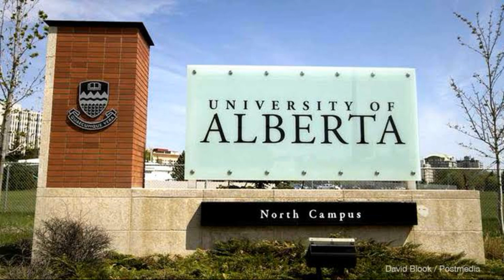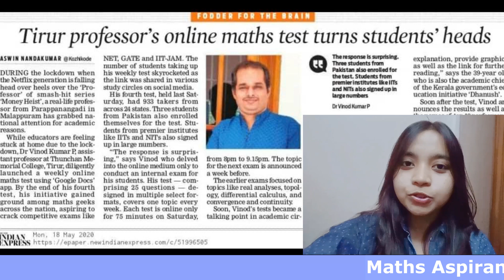National Webinar on Artificial Intelligence on 29th November 2020 (Promo Video)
Maths Aspirants WhatsApp Groups in association with Career Development Centre, Perambra, Kozhikode, Kerala, organises a National Webinar on
 Artificial Intelligence: Myths and Realities on November 29, 2020, Sunday.

Watch the Recorded Video of our previous Webinar "Role of Mathematics in Cyber Security" by Dr. Avishek Adhikari, Presidency University, Kolkata, in YouTube

Dr. Vinod Kumar P,
Assistant Professor,
Department of Mathematics,
T.M.G. College Tirur, Kerala